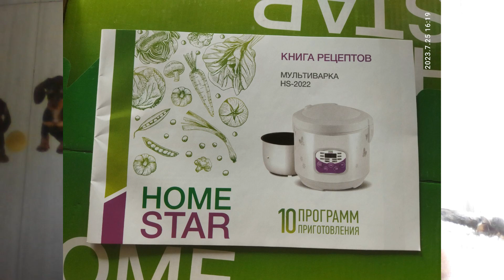Как я стал лауреатом Калининградского конкурса - фестиваля "Тёркинские чтения".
Для оказания помощи   приюту "КотоВасия":
- карта Сбербанка  с привязкой к тел. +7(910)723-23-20